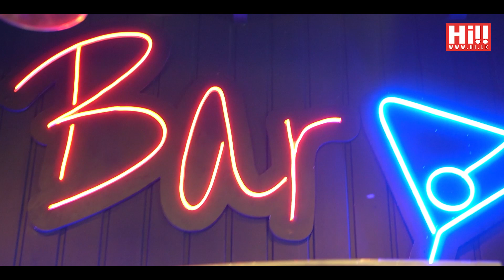Hi!! Events | The Grand Opening of the 7° Restaurants